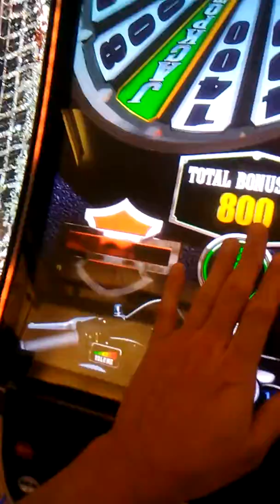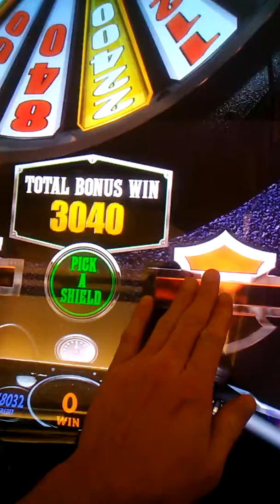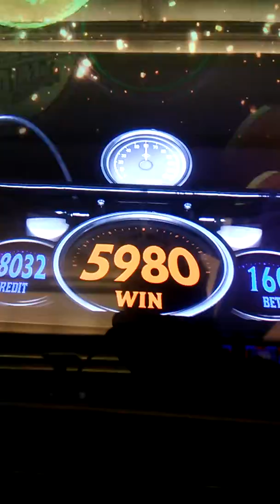11-14-2017 $59.80 Harley Davidson Motorcycles Wheel bonus win but I 😍 Maricel more! Muah